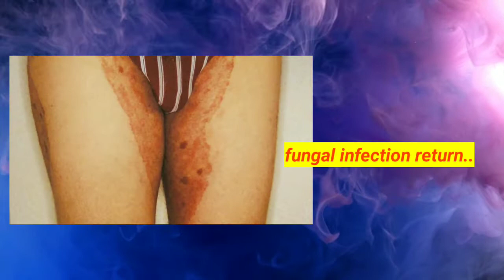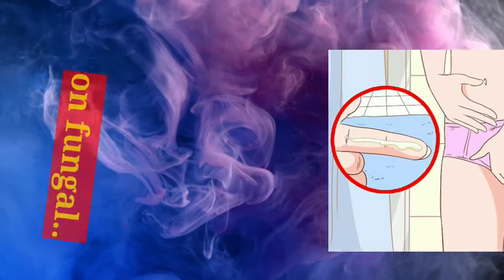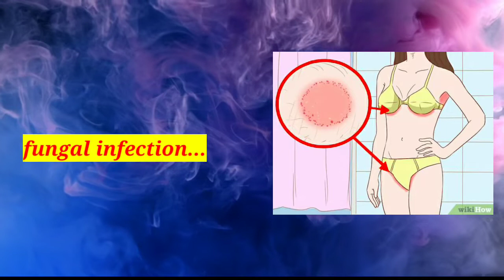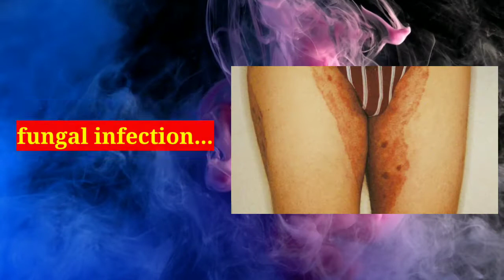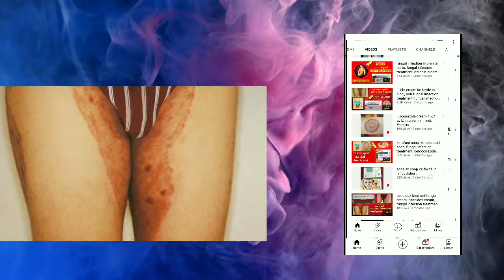बार-बार fungal infection..... fungal infection in private part, private part fungal infection, 2022.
fungal infection on skin, fungal infection in private parts
home remedy, fungal infection in private parts treatment,
fungal infection, fungal infection treatment, fungal
infection on skin treatment in hindi, fungal infection
cream, fungal infection home remedy, fungal acne
treatment,
Fungal infection on private area, fungal infection in groin
area pictures, fungal infection on skin treatment in hindi,
fungal infection on genital area, fungal infection on face,
ka gharelu upay, fungal infection ka ilaj baba ramdev,
fungal infection kaise thik karen, fungal Infection ka
ayurvedic ilaj, fungal infection kannada, fungal infection
kaise theek karen, fungal infection best medicine,
fungal infection best soap, fungal infection best lotion,

khujli ka ilaj gharelu,
khujli ka ilaj,
khujli ki tablet name,
khujli dance,
khujli ki dua,
khujli movie,
khujli ka malham,
khujli ke upay,

fungus on skin treatment,
fungus funk,
fungus virus
fungus kailaaj,
fungus ke lakshan,
fungus on skin,
fungus fish
fungal infection
fungal infection in private parts,
fungus treatment,

Pixabay/Pexels etc.

Sometimes by Me.

🎥 Being a YouTube's Content Creator & Hardworking
Disciplined YouTuber, I fully understand and respect
YouTube Guidelines & other's Intellectual Properties/
Copyrights.

🎬 Still, if any of my content, which you believe, hurts
your rights, then let me know.